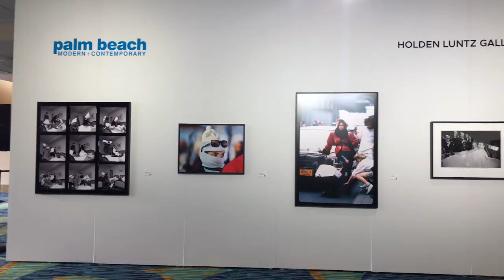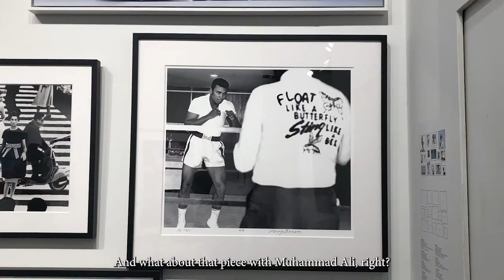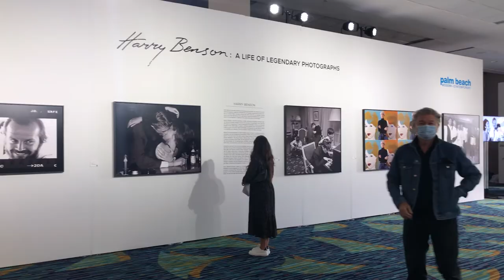Palm Beach Modern and Contemporary Show 2022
At the opening night of the Palm Beach Modern and Contemporary Show, British photographer Harry Benson was presented with a Lifetime Achievement Award. At 92, Benson is full of wit and humor. His career spans over 60 years. From refugee camps in Africa to royals and presidents, he covered them all. But, perhaps, his most recognizable photographs are of the Beatles. Originally from Glasgow, nowadays, he lives in Florida with his wife Gigi and two dogs. "The first thing I'll do is
when I get home I'll show it to my dogs," he said accepting his award.
The show collaborated with Holden Luntz Gallery to exhibit some of Benson's most prominent works. Jodi Luntz shared with me the backstory of the iconic photograph "The Pillow Fight" at George V hotel in Paris.

Palm Beach, Fla.